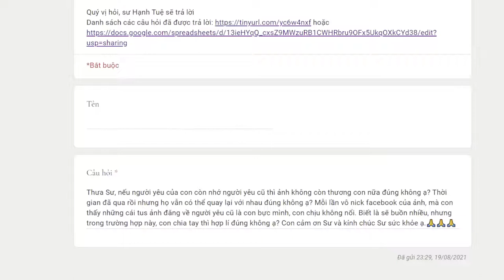953. Tình yêu dưới cái nhìn Phật pháp: người yêu còn nhớ người yêu cũ